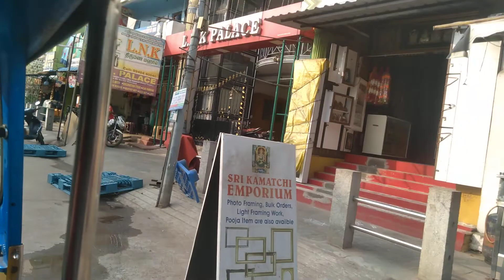14 January 2023